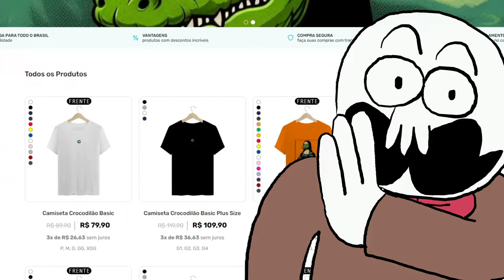Xdefiant: Implantando o Caos💀(ANIMAÇÃO)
puro caos no xdefiant 🧨🔥